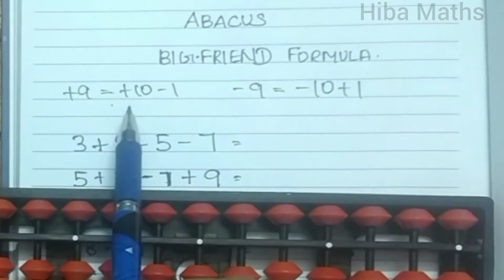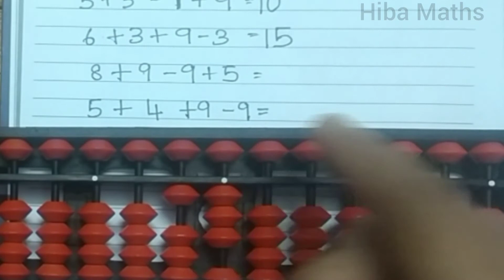Abacus Big Friend Formula 9 friend .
+9=+10-1,-9=-10+1.
Hiba Maths.